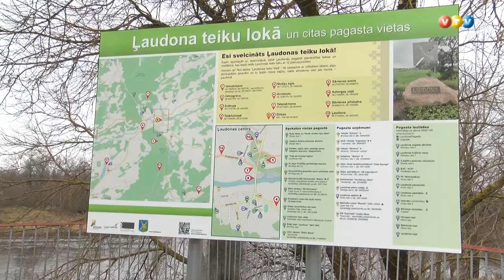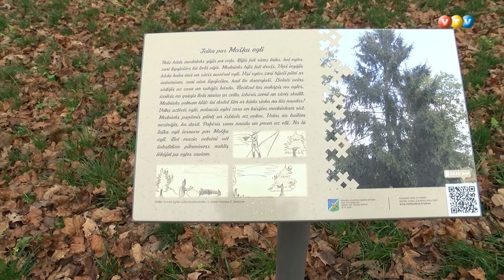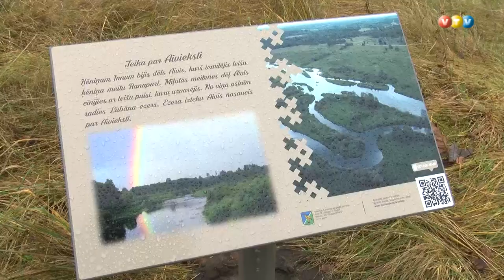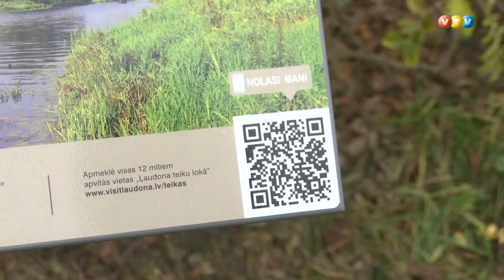Ļaudonā izveido Teiku taku